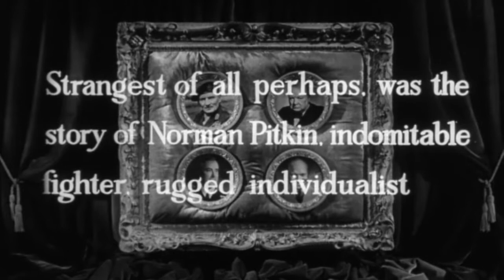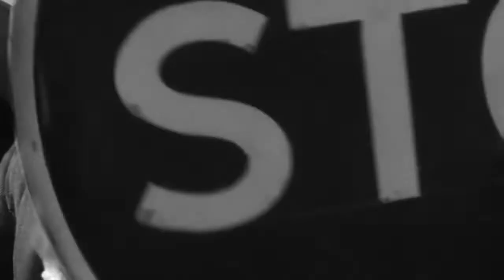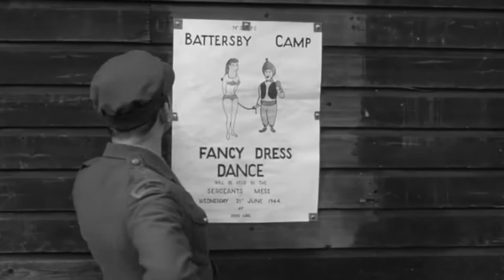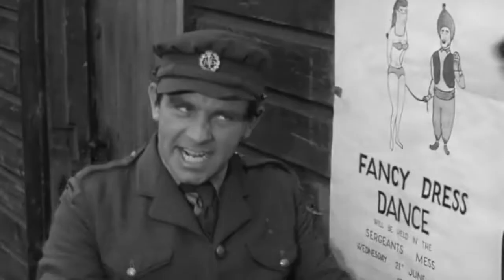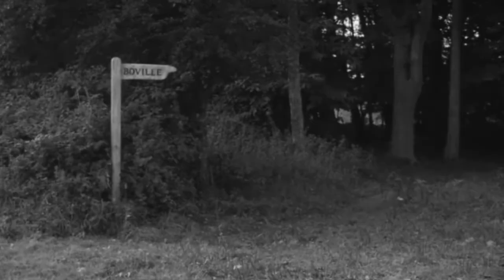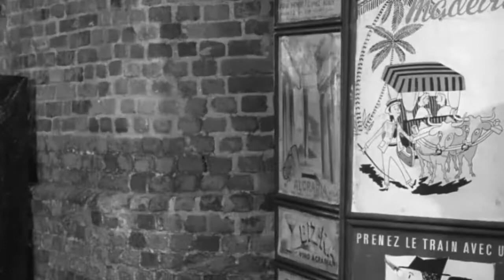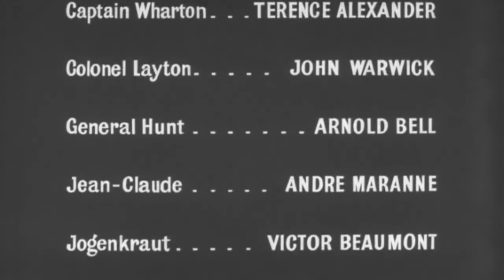Én és a Tábornok (1958) HD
Eredeti cim - The Square Peg (1958) - angol filmvigjáték
Rendező - John Paddy Carstairs
Szereplők - Norman Wisdom, Hattie Jacques, Edward Chapman, Honor Blackman, Campbell Singer, Brian Worth, Terence Alexander

1944 júniusa, dúl a második világháború. A férfiakat rég bevitték katonának, Norman Pitkin, egy angol kisváros útkarbantartója csak közszolgálati munkájának köszönhetően úszta meg eddig a behívást.
Egy napon új feladatot kap főnökétől, Mr. Grimsdale-től, közvetlenül a helyi laktanya bejáratánál kell felásnia az utat. Noha semmi probléma nem lenne a hadsereggel, Pitkin minden lehetőséget megragad, hogy borsot törjön a katonák, főleg a szigorú kiképzőőrmester orra alá. Addig folytatja a bosszantást, míg az ezredes elintézi, hogy őt is, főnökét is behívják hozzájuk.
A kiképzés nehezen megy, Pitkin a tökéletes antikatona. A sok rossz élmény mellett az egyetlen jó, hogy meglát egy nagyon csinos katonahölgyet, akibe azonnal szerelmes lesz. Mikor ő viszi ki a vasútállomásra, nem tudhatja, hogy a katonahölgy éppen a megszállt Franciaországba készül, mint beépített ügynök.
A kiképzés után az ezredet Franciaországba vezénylik. Pitkin és Grimsdale azonban rossz teherautóra szállnak, az utászok helyett az ejtőernyősökére. Mivel csak a levegőben derül ki a tévedés, ejtőernyőn dobják le őket az eredeti célállomás felett.
Pitkin és Grismsdale katonának nem nagyon váltak be, de utat javítani nagyon tudnak. A front határán annyira gyorsan haladnak az útjavítással, hogy véletlenül átlépik a frontot. Pitkin bemegy a közeli, még német megszállás alatti kisvárosba vásárolni. A helyi bisztróban több meglepetés éri. Majdnem lelövik az ellenállók, mert kísértetiesen hasonlít a városparancsnokra, a kémeket gyűlölő és kegyetlen Schreiber tábornokra. Viszont összeakad az éppen itt Maria néven titkos feladatot végrehajtó katonahölggyel és Henri Le Blanc-nal, a helyi ellenállás vezetőjével.